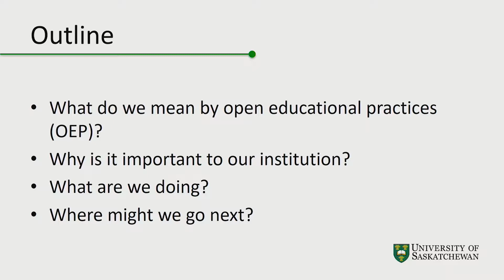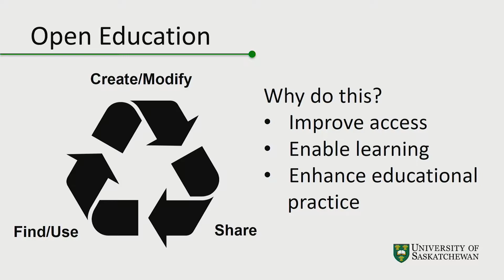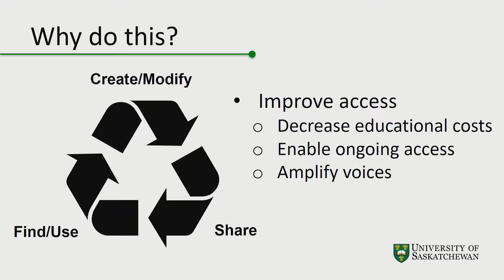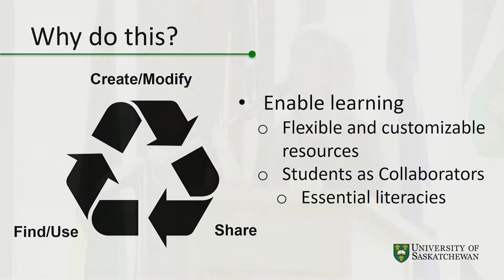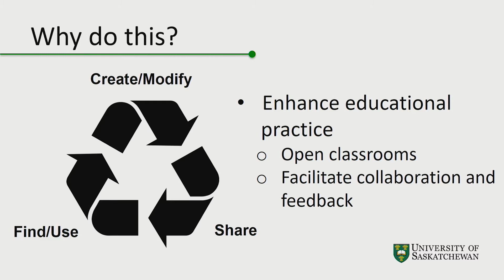TLT 2018 - U of S Address - Patti McDougall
Patricia McDougall, vice-provost teaching, learning and student experience